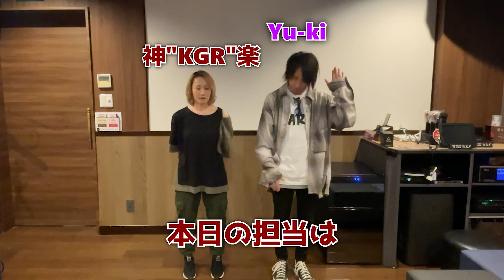BREaK! BREaK! BREaK! / HiTECH NINJA vs Cranky《スタファ(2023/06) TECHNO》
▼メンバーの応援はこちらからお願いします！
2023年06月24日
STAR FIRE TECHNO 講習会ナンバー

【Title】BREaK! BREaK! BREaK! / HiTECH NINJA vs Cranky
【CD】 maimai でらっくす ベストアルバム ちほー 4 / Tr.18
【Dancer】KGR / Yu-Ki

2:42：解説編
3:34：イントロ／Intro
4:10：Aメロ／A melo
5:12：Bメロ／B melo
5:54：Cメロ／C melo
6:46：サビ／Sabi
8:09：コメント／Comment

【More information】
◆official HP